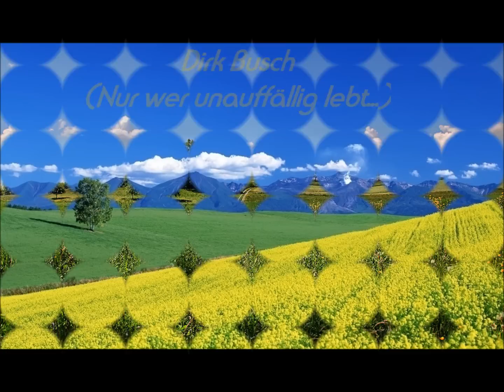Dirk Busch (Nur wer unauffällig lebt... )